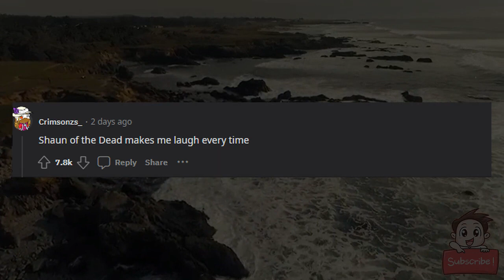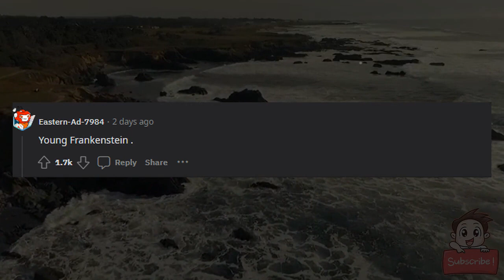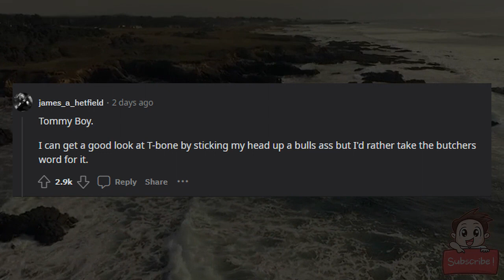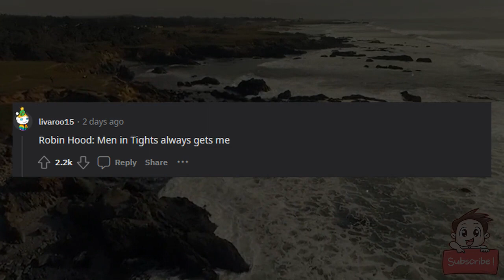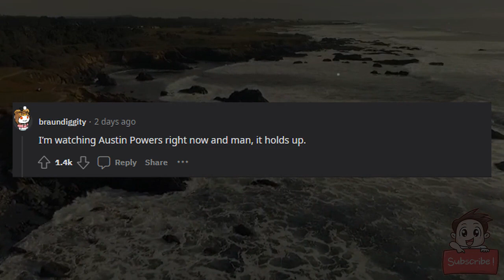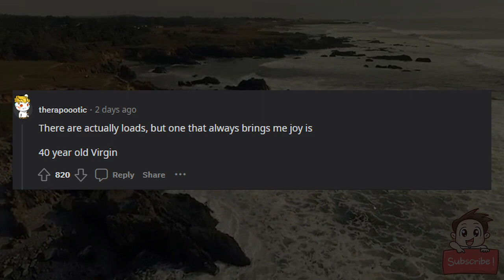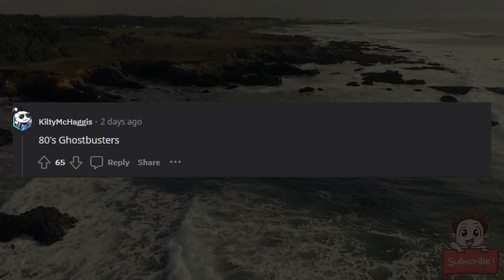What comedy movie is a 10 10?